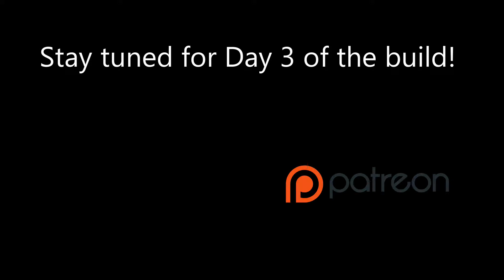DIY electric scooter build - Day 2 - 1-2-2017 - Frame made - Brakes started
Welcome to Day 2 of the Super DIY electric scooter build 1-2-2017 - Today we finish the Frame Then work on getting the Brakes started.

Questions?

Video Credits:
Edited by: Gabe
Music Composed by: Gabe